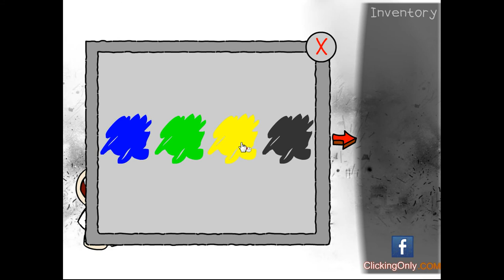[Clicking24-ClickingOnly] Parallel Universe: Next Day Walkthrough